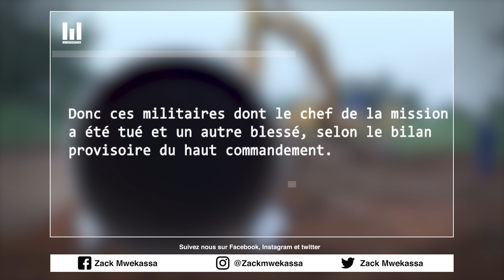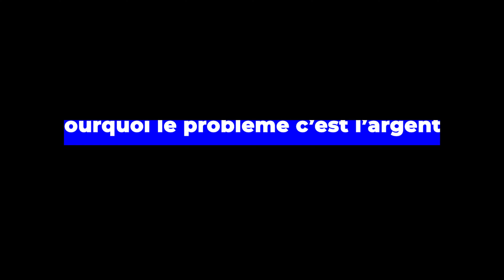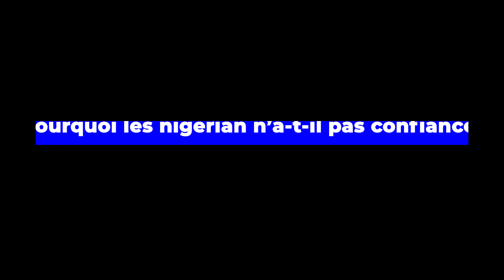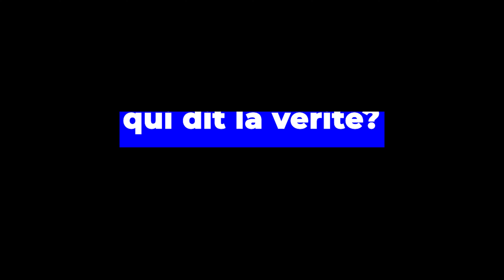QUI A T#É 6 SOLDATS NIGERIENS A LA FRONTIERE ? | Geopolitique | E.p 1109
BENIN CONTRE NIGER